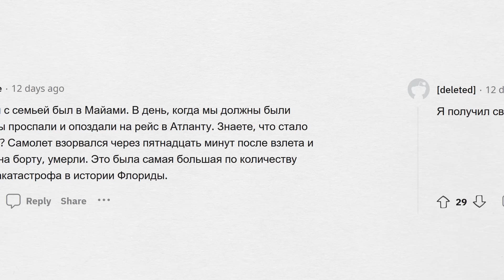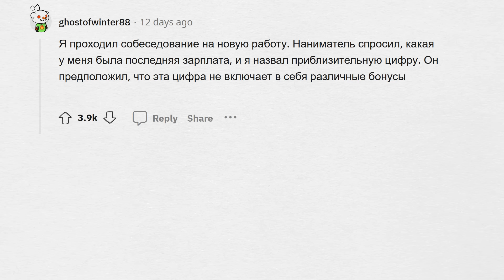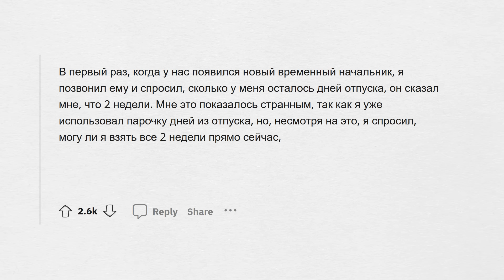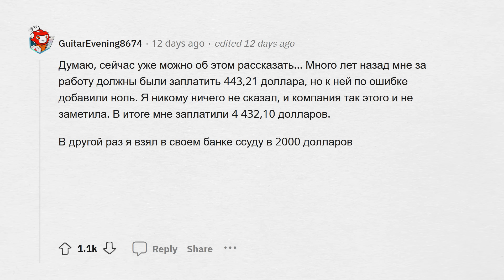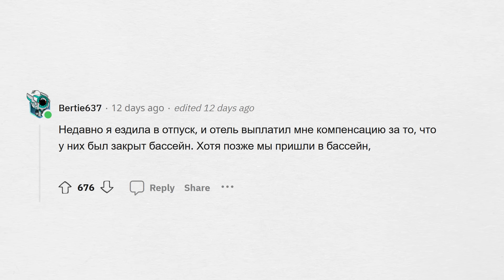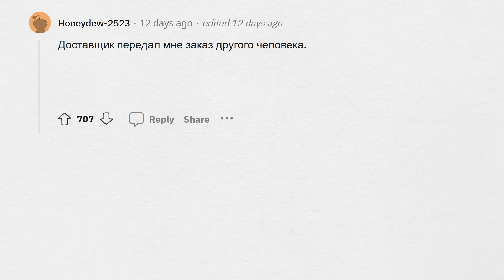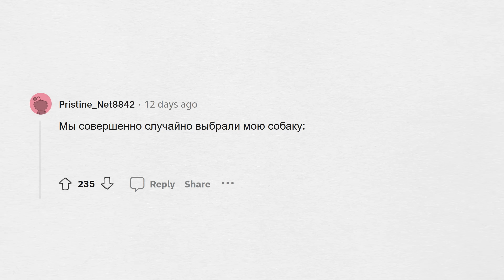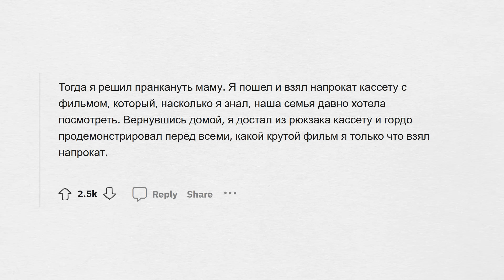Когда серьёзно ОШИБСЯ, но ИЗВЛЁК ПОЛЬЗУ